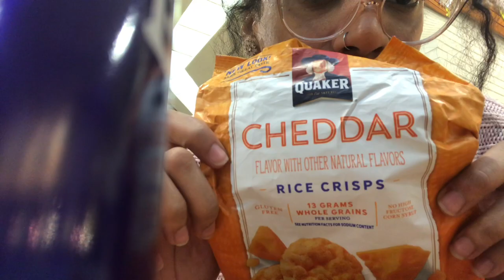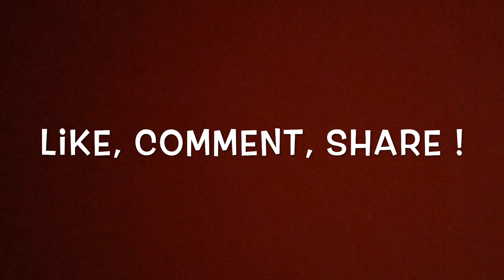Curry Chicken Mukbang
Hey guys,
Join with me for this curry chicken Mukbang.